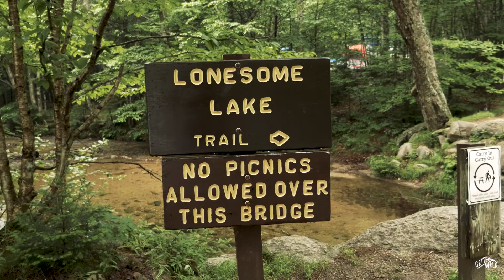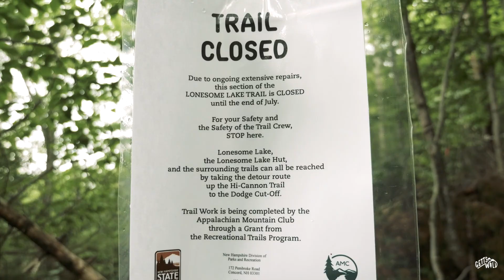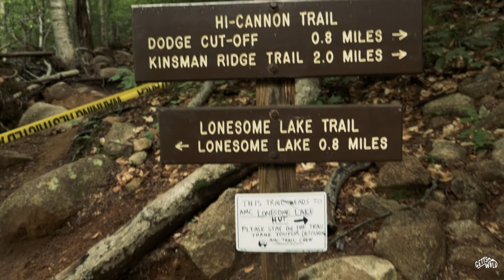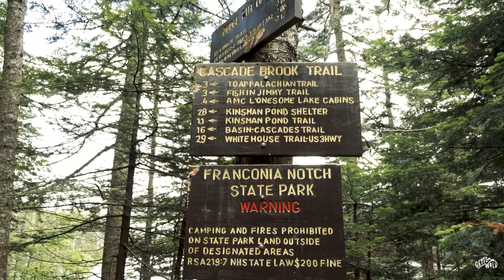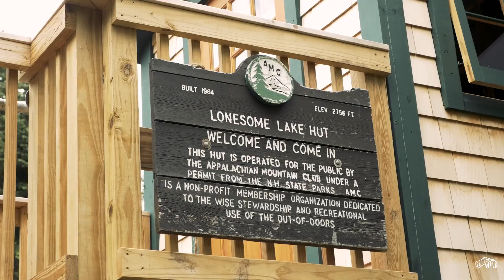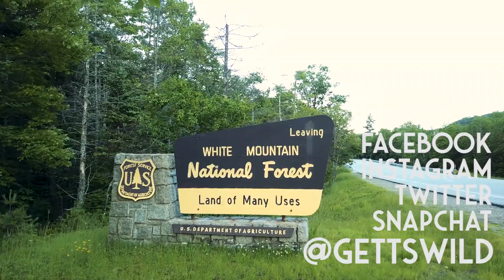FLYING IN THE CLOUDS | Hiking the Kinsmans in NH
This is my very first video on YouTube and it was a blast to make.  I hope that you enjoy it since this is the first of a weekly series of videos that I'll be sharing to document my hiking and outdoors adventures here in the Granite State of New Hampshire!

In this episode, my dog Dexter and I hike North and South Kinsman mountains, two of the forty eight 4000+ foot mountains here in NH.  The Kinmans are challenging but offer great rewards in the form of sweeping views and the Appalachian Trail through hikers that you'll meet on the trail when doing these peaks during the summer months.

Videos of New Hampshire 4,000+ foot peaks:

6) Mt. Lincoln & Mt. Lafayette
8) Mt. Flume & Mt. Liberty